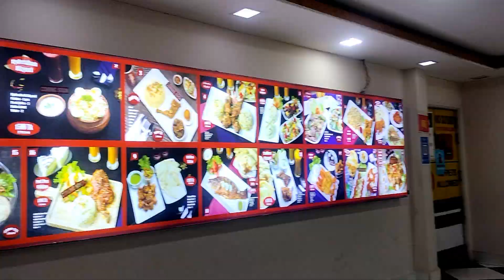মাত্র ৩০০ টাকায় ঠিকানা রিসোর্ট ভ্রমণ। Thikana Day Outers Dhaka Thikana || Sahanaz's kitchen & vlogs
ঠিকানা রিসোর্টের ৩০০ টাকার প্যাকেজে সুইমিং বাদেও আপনি বিভিন্ন সুবিধা এবং আনন্দদায়ক অভিজ্ঞতা উপভোগ করতে পারেন। এর মধ্যে রয়েছে:

1. **প্রাকৃতিক সৌন্দর্য:** সুন্দর প্রাকৃতিক পরিবেশ যেখানে আপনি সময় কাটাতে পারবেন।
2. **খেলাধুলার সুযোগ:** বিভিন্ন আউটডোর গেম খেলার সুযোগ।
3. **খাবার ও পানীয়:** বিভিন্ন ধরনের খাবার ও পানীয়ের ব্যবস্থা।

এই সুবিধাগুলি উপভোগ করে আপনি একটি চমৎকার এবং সাশ্রয়ী ডে আউট কাটাতে পারবেন।